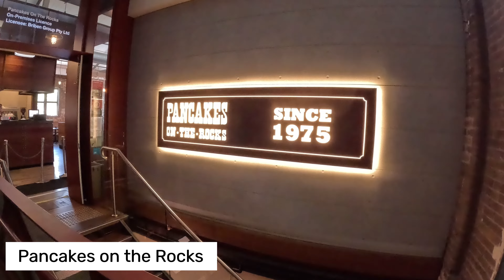Leonie journey to manly with family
วีดีโอนี้ ทำขึ้นมาสำหรับหนูน้อยลีโอนี่ เพื่อรับชมตอนโตนะจ๊ะ